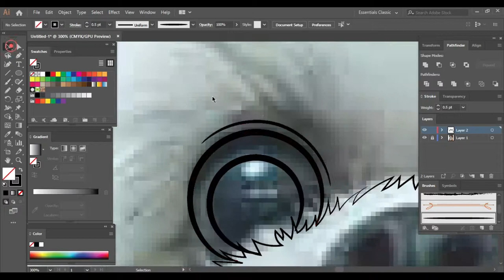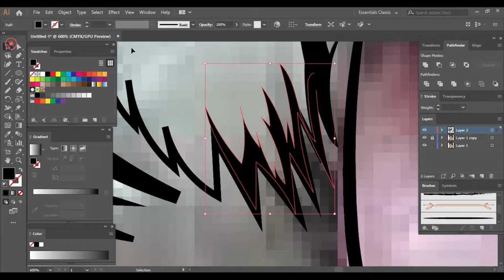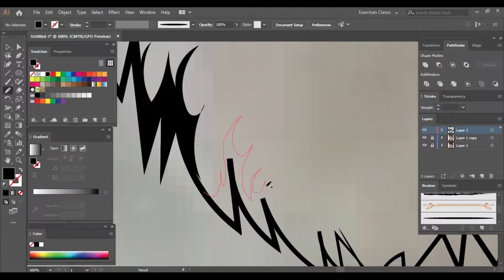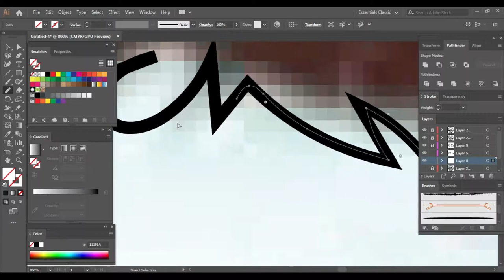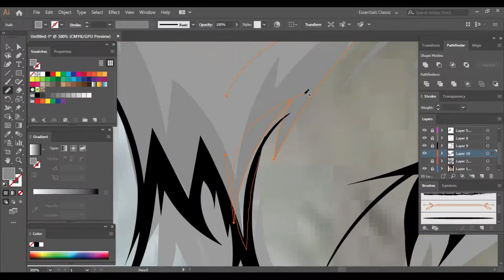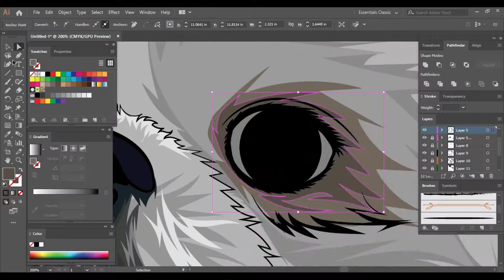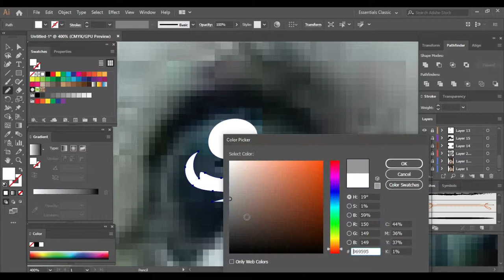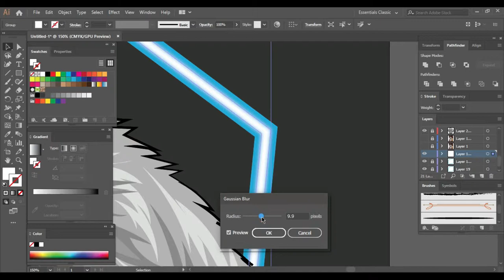Shih tzu(peaches) Vector Art Adobe Illustrator CC 2019 - Speed Art